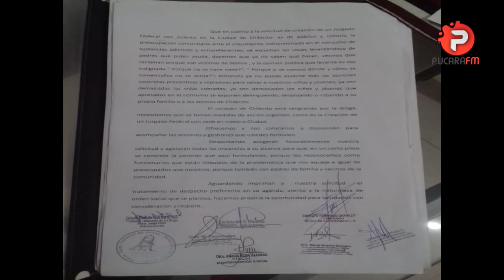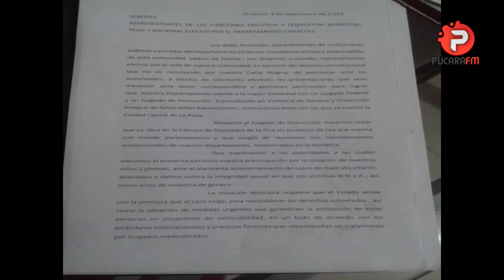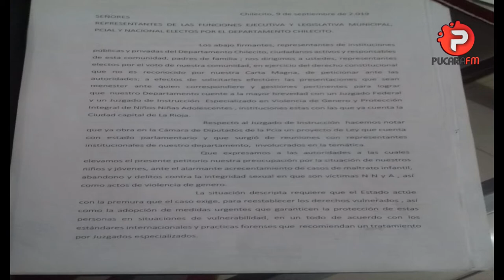CNCNOTICIAS: Entrevista a la Dra. Mariela Romano